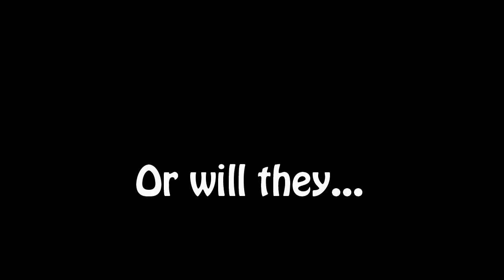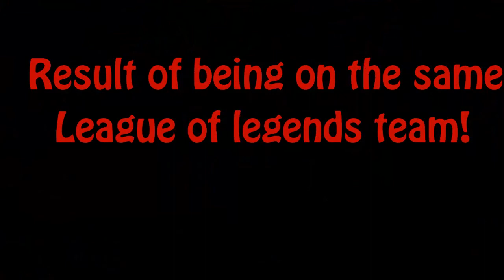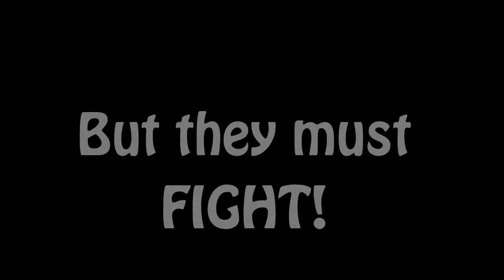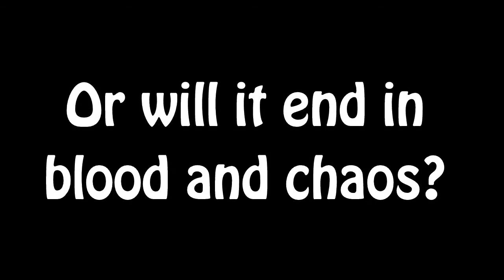Minecraft Hardcore #1: Episode 6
Hello, we are back with minecraft hardcore! We are starting to feel alone in this episode... so yeah...